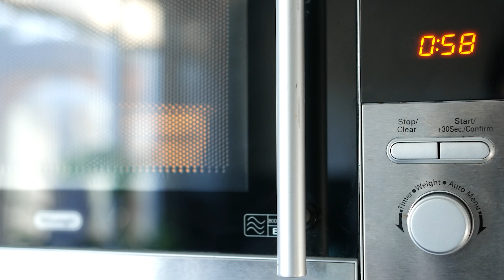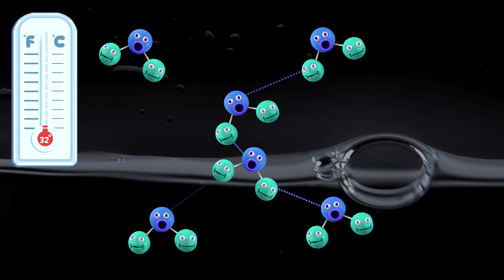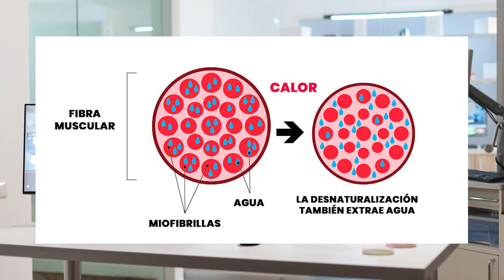En los RECALENTADOS que saben HORRIBLE hay Química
¿Por qué hay alimentos que parecen mejorar como recalentado y otros que saben y huelen horrible? ¿Cuál es la química detrás de estos resultados? ¿Cómo sabemos qué alimentos van a saber bien y cuáles no tiene caso guardar? 👇

Video capítulos
0:00 Nuestra comida pasa por reacciones químicas que derivan en recalentados buenos o terribles
0:53 Gelatinización y retrogradación de los alimentos como las salsas
4:22 Equilibrio
7:16 Oxidación
7:59 Reacciones químicas durante el recalentado: caramelización y reacciones Maillard